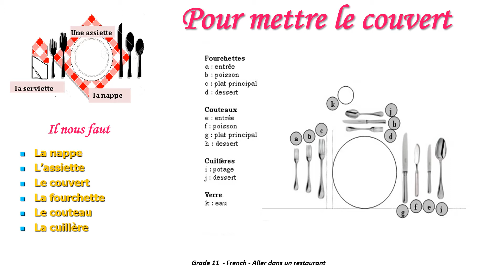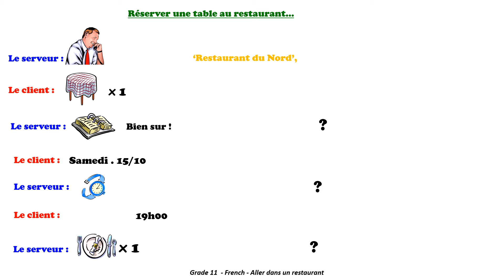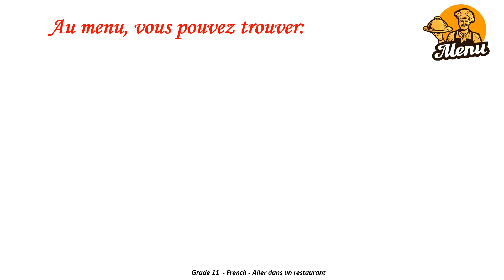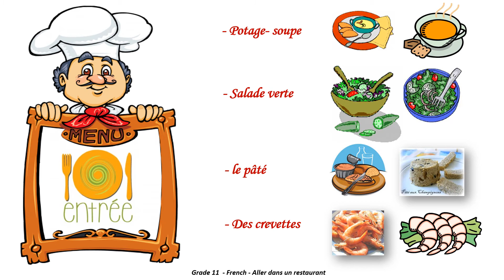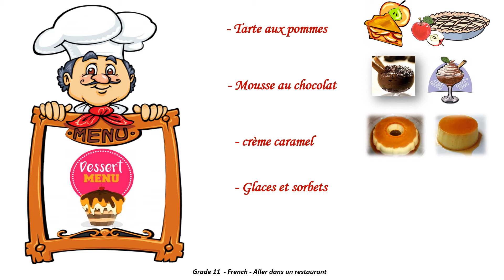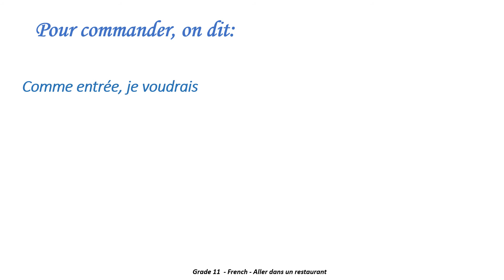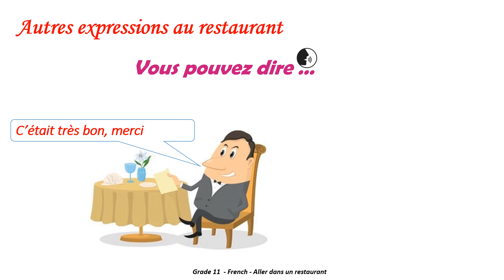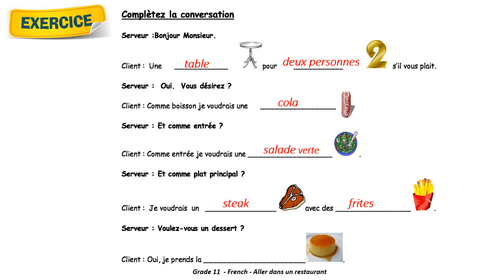Grade 11 Humanities French Aller dans un restaurant